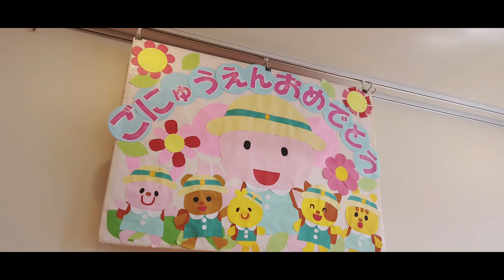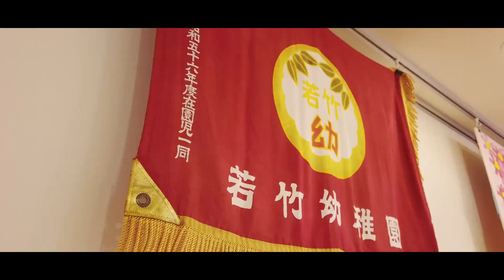【若竹幼稚園】2022年度 入園式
川崎市高津区にある若竹幼稚園です。

2022年4月9日　入園式

2022年度入園式の様子です。
入園おめでとう！
怒ったり、泣いたり、時にはケンカや挫折もあるでしょう。
でも、先生たちはどんな時もお子様の隣で一緒に進んでいきます。

保護者の方も不安があると思います。
でも安心して幼稚園に来てください。

☆毎週土曜日+長期休暇に園庭開放を実施☆
予約不要！地域の方、未就園の方、他の幼稚園や保育園の方も大歓迎！全面人工芝で転んでも大丈夫！お気軽に園庭へ遊びに来てください。

「健康で心豊かな明るい子」を願う川崎市高津区と中原区の境目にある幼稚園です。

213-0023
神奈川県川崎市高津区子母口406
学校法人　若竹中央学園　若竹幼稚園